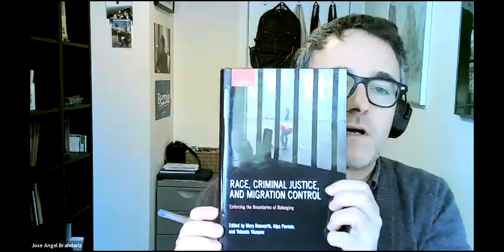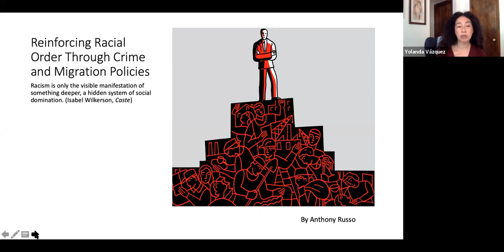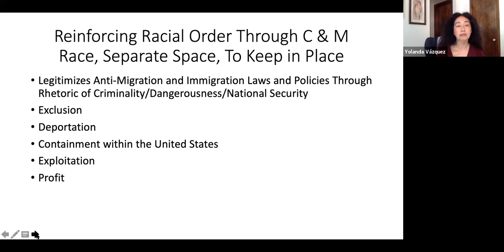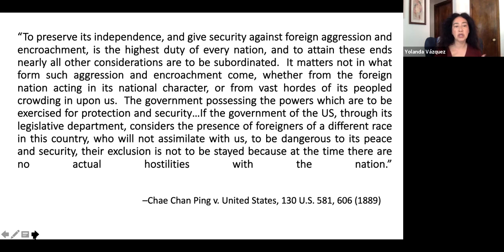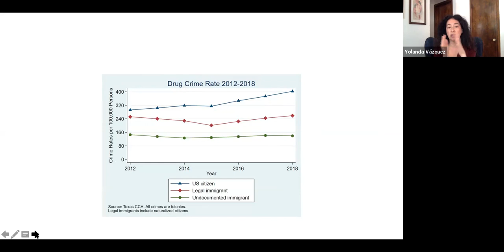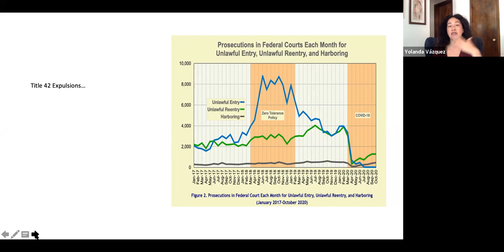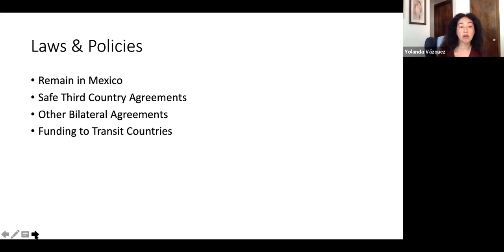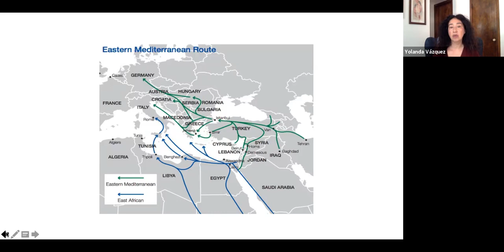Day 2. Lecture 2. Yolanda Vazquez, University of Cincinnati (US)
Lecture 2
Moderator: José A. Brandariz, University of A Coruña (Spain)

Yolanda Vazquez, University of Cincinnati (US)
Reinforcing Racial Order Through Crime and Migration Policies
Yolanda Vázquez

Yolanda Vázquez is Professor of Law at the University of Cincinnati College of Law. Her scholarship focuses on the legal and structural consequences of placing immigration enforcement within the U.S. criminal system. Specifically, she examines the way in which migration enforcement influences the laws, policies, and practices of the criminal system and the consequences. One such consequence she explores is the way in which policing migration through the U.S. criminal system exacerbates racial disparities within both the immigration and criminal justice system. Professor Vázquez’ work is recognized both nationally and internationally. Along with various law review articles and book chapters, she is co-editor of the book, ENFORCING THE BOUNDARIES OF BELONGING: RACE, CRIMINAL JUSTICE, AND MIGRATION CONTROL (M. Bosworth, A. Parmar, Y. Vázquez eds., Oxford University Press 2018).

Over the last three decades, criminology and legal scholars have increasingly explored the way in which crime and migration policies influence and shape the carceral system. Although a growing number of these scholars have recognized the way in which crime and migration policies disproportionately impact migrants racialized as non-white, the use of these laws, practices and policies as a mechanism to reassert the racialized world order that systems such as imperialism, colonialism, and settler colonialism created, has been less explored. Notwithstanding the fact that the increasingly harsh immigration enforcement laws of Europe and its member states, Australia, the United Kingdom, and the United States, have coincided with the increasing movement of those racialized as non-white, the use of these laws and policies as a global racial project remains in the shadows. But without this exploration, our understanding of the true purpose and impact will remain limited. In framing it as a reaction to the perceived threat to the growing diversity of white countries, migration and crime policies are understood, not only, to control, regulate, and reorder the movement of its nonwhite citizens, but also to serves as a means that reasserts, reestablishes, and legitimizes the racial ordering outside of the nation state.